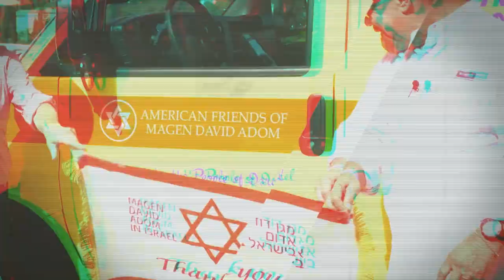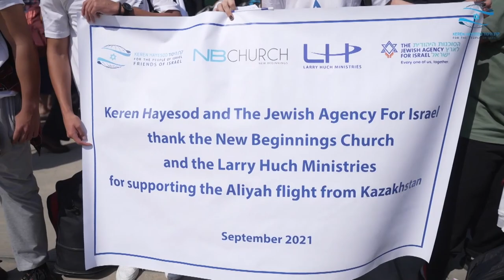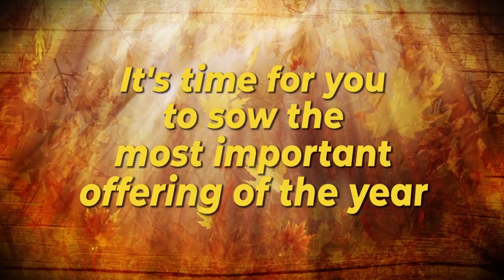You Are Standing On Holy Ground Right Now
You are standing on holy ground right now.  God's presence and power are manifesting today, just like it did when Moses turned and saw the "burning bush" that was aflame but not consumed.  Discover how you are part of miracles, the supernatural, and the fulfillment of prophecy.